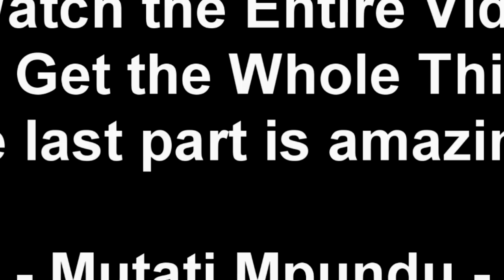Kidist “Yo Maps Wife” Apologizes. Makes Peace with Zambian Fans (Watch This)